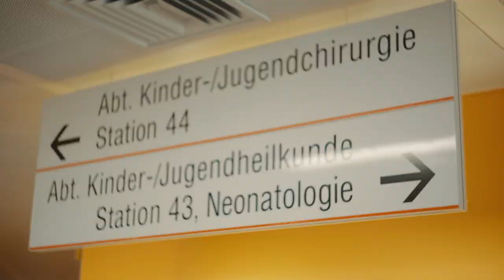ROTE NASEN feiern Weltlachtag 2018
Eine Stimme für ein Lachen - Rund um den Weltlachtag hat Ö3 Moderator Philipp Hansa ROTE NASEN begleitet und gemeinsam mit den Clowns die kleinen PatientInnen zum Lachen gebracht.
Kamera: Niko Havranek Schnitt: Christopher Ramos

Ziel des weltweiten Freudentages ist es zu zeigen, wie viel Lachen bewirken kann und wie wichtig Humor im Alltag ist.  Helft uns auch dabei und lasst uns gemeinsam Lachen verbreiten!